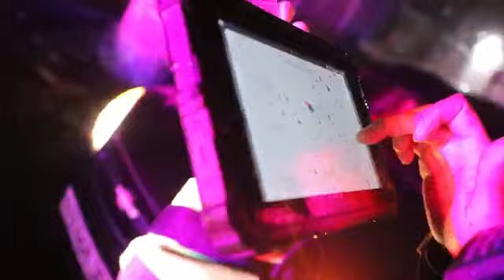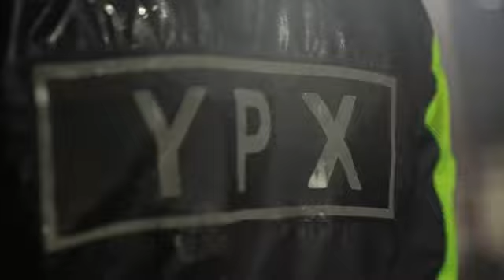Чирчиқ светофорнинг қизил чироғига бўйсунмаган бир қанча ҳайдовчиларга чора кўрилди.